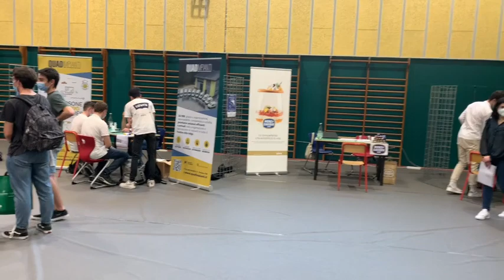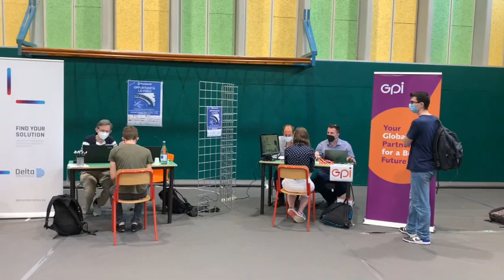Opportunità Lavoro 2022